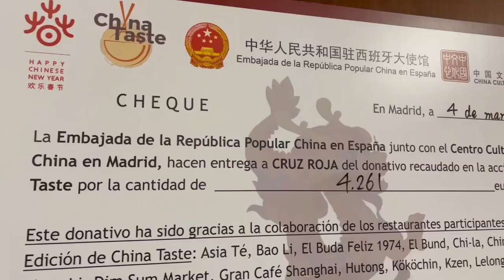CHINA TASTE 2024 | ACTO DE CLAUSURA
MADRID 5 MARZO 2024 / “China Taste”, la fiesta gastronómica solidaria que desarrolla el Centro Cultural de China en Madrid y la Embajada de la República Popular China en España, celebró en el día de ayer su evento de clausura con la presencia del Excelentísimo Embajador de la República Popular China, el Sr. D. Yao Jing; el Ministro Consejero de la Embajada de la República Popular China, el Sr. D. He Yong; la Directora del Centro Cultural del Centro de China en Madrid, Da Yang Changqing; D. José Miguel Lara, Director de Captación de fondos, Comunicación y Marketing de Cruz Roja y los representantes de los restaurantes participantes.
El Excelentísimo Embajador y la Directora del Centro Cultural de China fueron los responsables de hacer la entrega del cheque solidario por valor de 4.261 euros a D. José Miguel Lara, Director de Captación de fondos, Comunicación y Marketing de Cruz Roja, suma obtenida de la recaudación que se ha llevado a cabo durante la séptima edición de las jornadas gastronómicas solidarias “China Taste” que se celebraron con motivo del Año Nuevo Chino en Madrid del 24 de enero a 25 de febrero y que será destinada a su
Proyecto Éxito Escolar, un trabajo dirigido a niños y niñas de entre 6 y 14 años, mediante el desarrollo de estrategias educativas que prevengan el fracaso escolar en diferentes municipios de la Comunidad de Madrid a través del refuerzo escolar y el despliegue de un catálogo de ayudas económicas que permiten facilitarles la merienda.